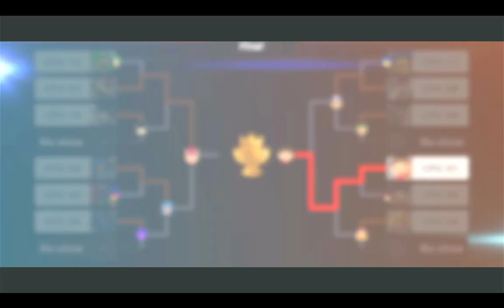Lightning CPU Tournament Series Season 1: 12 Man Cup